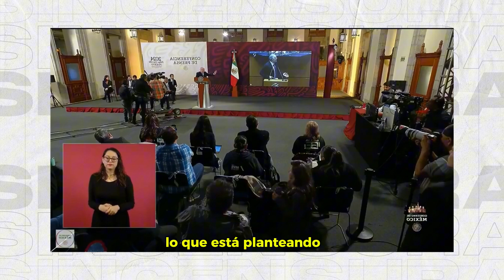¿De parte de quién? AMLO cuestiona a MarkoCortes por pedir se tipifique al n4rc0 como tεrr0rismo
¿De parte de quién? AMLO cuestiona a markocortes por pedir que se tipifique al n4rc0 como tεrr0r1sm0.